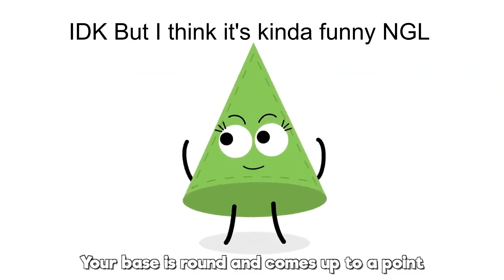[Doshi-cember Day 19] 11 Memes of Doshi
11 days left, folks!